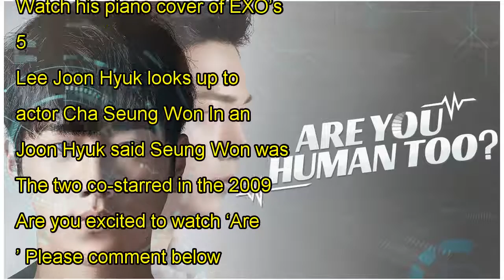5 Interesting facts we bet you didn't know about the cast of Are You Human Too?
5 Interesting facts we bet you didn't know about the cast of Are You Human Too?